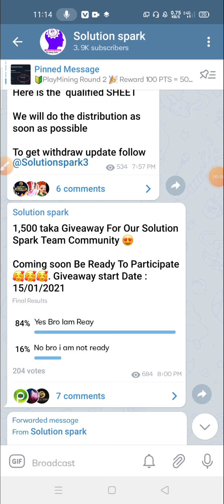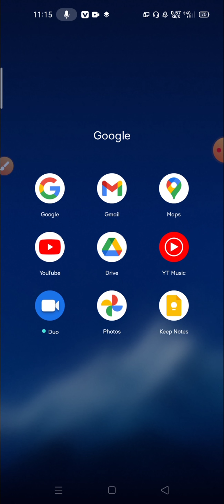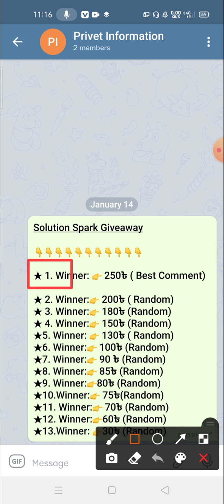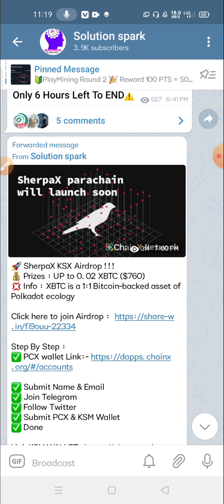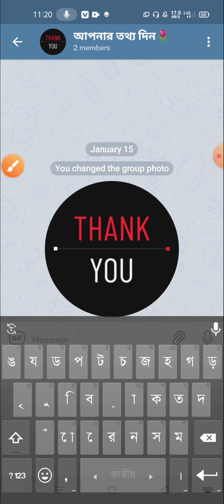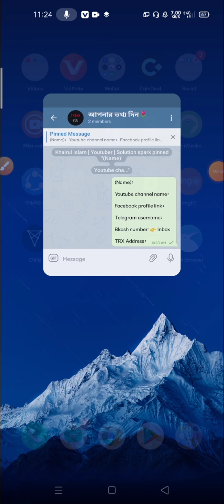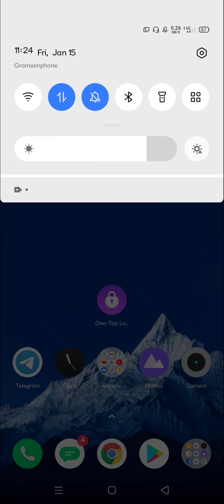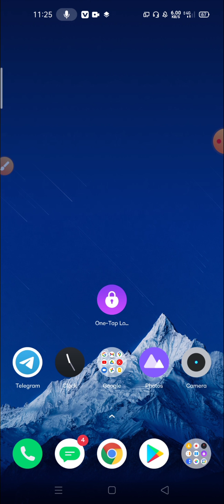1,500 taka Giveaway || ১,৫০০ টাকা আপনাদের জন্য গিভাওয়ে || New Year 2021 Gift || Solution Spark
1,500 taka Giveaway || ১,৫০০ টাকা আপনাদের জন্য গিভাওয়ে || New Year 2021 Gift || Solution Spark

4. Submit Here your Details